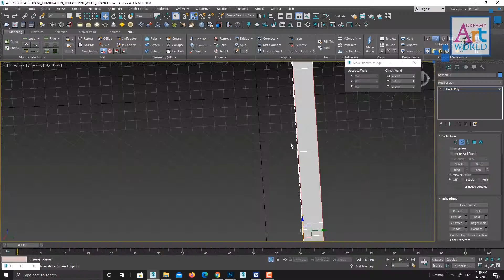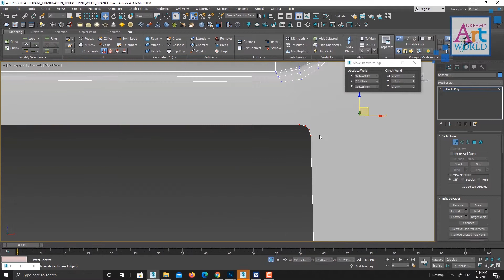Lowpoly PBR Modeling Furniture Game AR/VR Part - 2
Lowpoly PBR Modeling Furniture Game AR/VR Part - 1

In this video, I will show you techniques of lowpoly PBR modeling for Game AR/VR in 3ds Max

You can follow this procedure in any 3d application techniques that remain the same.